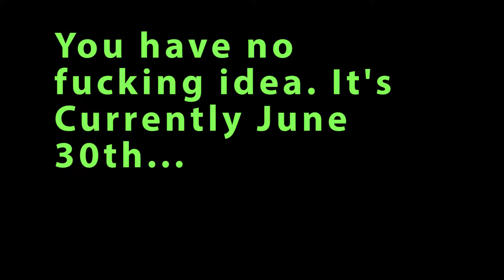Zelda: Wind Waker HD | So... Where is that Ghost Ship? | Ep31 | Tee Stains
Thx Google.

Alex: Alex
Graeham: Graeham

Alex's:

Mic: Blue Snowball
Camera: Logitech C920, Yi Action 4k
Capture Cards: Elgato Game Capture HD60, Avermedia C985
Headphones: Sennheiser HD558
PC:

Nvidia GTX 980ti GPU
Asus Strix x470-f Motherboard
Corsair Vengeance RGB 2x8gb RAM
Thermaltake Toughpower RGB 850w PSU
Noctua NH D-15 CPU Cooler
Corsair Air 540 Case
27" 1080p Acer Monitor
21" 1080p Asus Monitor
Gigabyte Aivia Osmium brown cherry switch Keyboard

Wanna be part of our channel??

We love community feed back and being involved with everyone who watch our videos. To show this love we would love to post a custom thumbnail made by one of you!

It's simple.

1. Pick a episode you like

2. Make a photo (1280x720) that includes the game title, and episode
number

3. Fill in the rest with whatever you want!